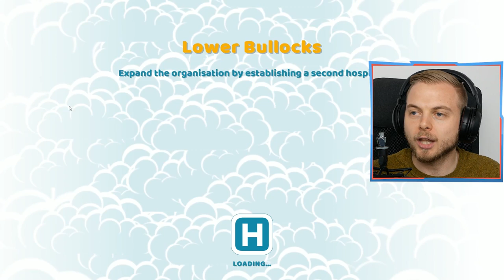PAN HEAD DISEASE!! - TWO POINT HOSPITAL! [#2]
TWO POINT HOSPITAL IS OUT!!

Hello Everybody! Today we are going to be checking out Two Point Hospital, in this game you can make your own hospital and also have the responsibility of treating your patents, unlucky for them.